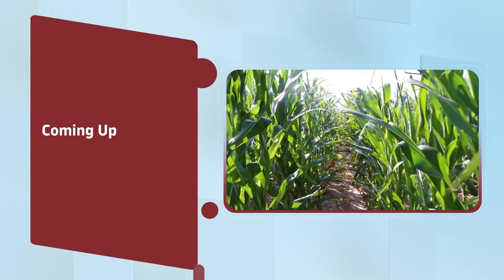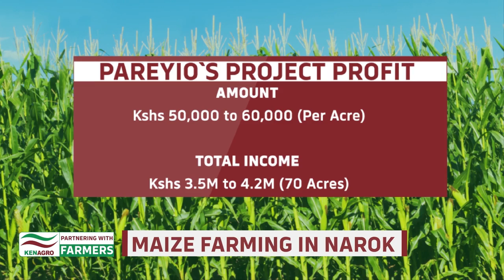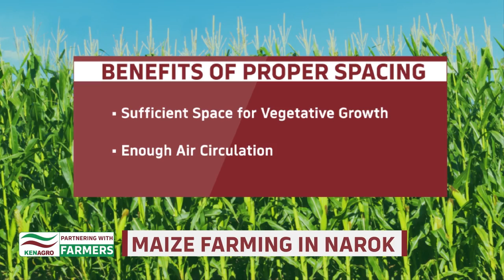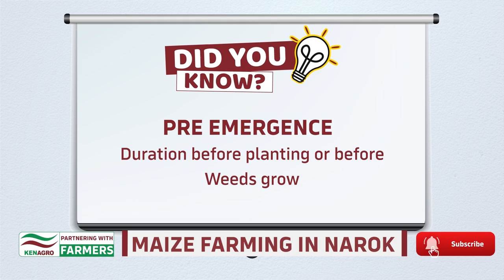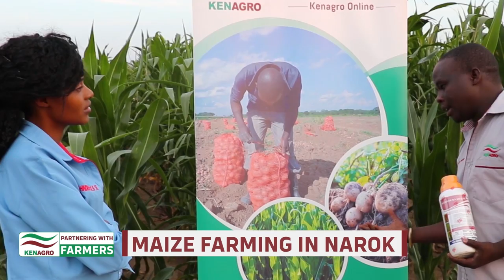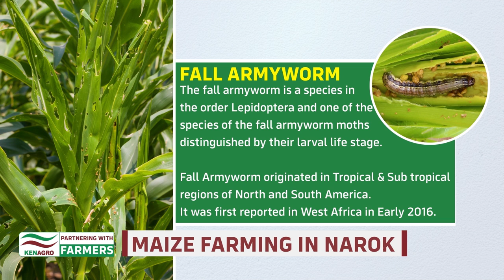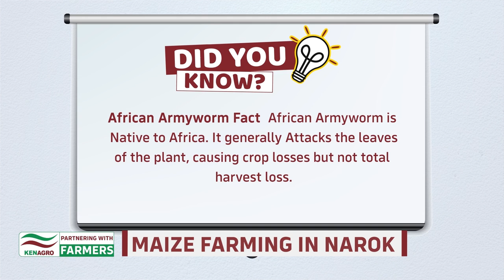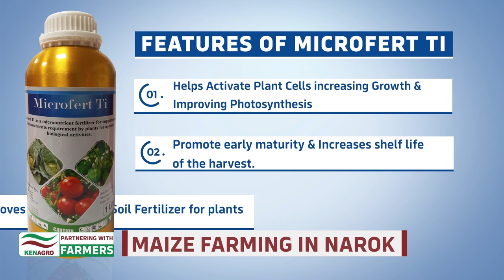MAIZE FARMING IN KENYA – How to practice Successful Maize Agribusiness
In today`s episode of KILIMO NA KENAGRO, we focus on Maize Farming in Kenya.
Pareyio Oloomunyak is an inspirational Large Scale Maize Farmer from Ololung`a, Narok County in Kenya.
His story is just a glimpse of how Hard work really Pays and Millions can be made from Agribusiness.
YEAR: 2022
- CAPITAL: Kshs 25,000 (Per Acre)
- TOTAL: Kshs 1.75M (70 Acres)

- PROJECTED PROFIT: Kshs 50,000 to 60,000 (Per Acre)
- TOTAL INCOME: Kshs 3.5M to 4.2M (70 Acres)

MAIZE FARMING
Maize Seeds Selection/ Hybrid Seeds which are (Drought Resistant, High Yielding, Less Prone to Diseases and High Quality Producing)

MAIZE FARMING IN NAROK
• Number of Seasons: 1 Season
• Early Season: Pre-Planting – Pre Emergence
• Mid-Season: Early Post Emergence – Late Post Emergence
• Late Season: Harvesting – Storage

- Planting: January
- Maturity: 6 to 7 Months
- Harvesting: August to September

STAGES OF MAIZE GROWING IN NAROK
1. Land Preparation (1 Month Prior, December)
2. Non Selective Pre Emergence Herbicide Application
3. Planting (January & February)
4. Germination (After 1 Week)
5. Early Post Emergence Herbicide Application
6. Foliar Application
7. Insecticides Application
8. Fungicides Application (In case of Fungal Infections)
9. Maturity (6 to 7 months)
10. Harvesting

• Maize Planting Space: 75cm (Length) x 25cm (Width)

KENAGRO SUPPLIERS LIMITED (MAIZE CROP PROTECTION PRODUCTS)

FOLIAR FERTILIZERS/ FERTILIZERS
1. Brilliant (Ammonium Phosphate)
- Active Ingredient: Ammonium Phosphate
- Dose Rate: 40ml/20L
- QUALITIES: (5) Helps in Root Hair Formation & Healthy Root Setting, Increases Tuber Formation, Increases Vegetative Growth, Gives a Deep Green Coloration of Leaves/ Chlorophyll, Controls Blight & Downey Mildew Protection
- Available Packs: 250ml, 500ml, 1L, 5L, 20L
2. Microfert Ti (Micro Nutrient Fertilizer)
- Components: Manganese, Zinc, Iron, Boron, Titanium, Amino Acid & Chitosan Micro nutrients
- Dose Rate: 20ml/20L
- QUALITIES: (7) Helps Activate Plant Cells increasing Growth & Improving Photosynthesis, Promotes Early Maturity, Increases Fruit Shelf life, Improves Availability of Soil Fertilizer for plants, Increases Fruit Sugar Content, Promotes Budding and increases fruit size, Enables Good Coloration of Flowers & Fruits
- Available Packs: 250ml, 500ml, 1L

3. Genie Gold 500SL (Plant Growth Optimizer & Stress Manager)
- Active Ingredients: Ascophyllum nodosum 500g/l
- Components: Natural Sea weed extracts with carefully formulated solution containing extracts from the sea weed ascophyllum nodosum generally regarded as the best source of plant growth
- Dose Rate: 15ml/20L Soaking Seeds 20ml in 1L
- QUALITIES: (5) Breaks Seed Dormancy (When Soaked Overnight), Helps in Uniform Growth, Manages Stresses (Pests, Diseases, Cold Weather & Water Supply)
- Available Packs: 100ml, 250ml, 500ml, 1L, 5L,20L

4. Golden Leaf (Wetter/Sticker, Spreader & Translaminar)
- Active Ingredient: Polyalkylenoxide modified heptemethyl trisiloxane 980g/l
- Dose Rate: 2ml in 20L & 20ml/20L (Spider mites)
- QUALITIES: (4) Wetter/ Sticker, Spreader & Trans laminar and Miticide.

HERBICIDES
1. Kausha 480SL – Non Selective Systemic (Clears All types of grasses and broad leaved weeds)
- Active Ingredient: Glyphosphate 480g/l
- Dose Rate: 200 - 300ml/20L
- Available Packs: 200ml, 500ml, 1L, 5L,20L
2. Mahindi-Ra 537.5 SE – Pre, Early & Late Post Emergence (Controls Annual Grasses and Broad Leaf Weeds in Maize)
- Active Ingredient: S- Metolachlor 375g/l + Terbuthylazine 125g/l + Mesotrione 37.5g/l
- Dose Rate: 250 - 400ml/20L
- Available Packs: 500ml, 1L, 5L, 20L
INSECTICIDES
1. Emmaron 30SC – Controls Fall Armyworm & African Armyworm
- Active Ingredient: Lufenuron 100g/l + Emamectin Benzoate 200g/l
- Dose Rate: 10ml/20L
- Available Packs: 15ml, 50ml, 100ml, 250ml, 500ml, 1L, 5L

2. Vendex 50EC – Controls Cutworms
- Active Ingredient: Lambdacyhalothrin 50g/l
- Dose Rate: 12ml/20L
- Available Packs: 25ml, 50ml, 100ml, 250ml, 500ml, 1L